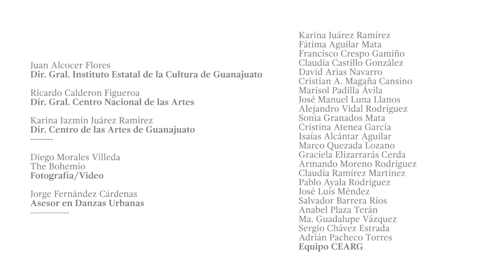Broken Souls Vs Raspazuelas | octavos crews | III ENCUENTRO INTERNACIONAL DE DANZAS URBANAS